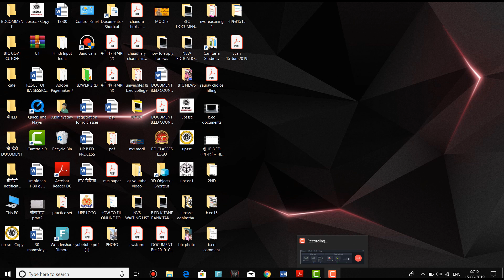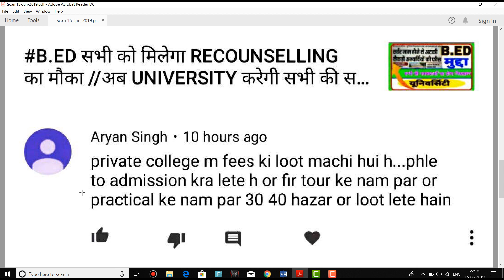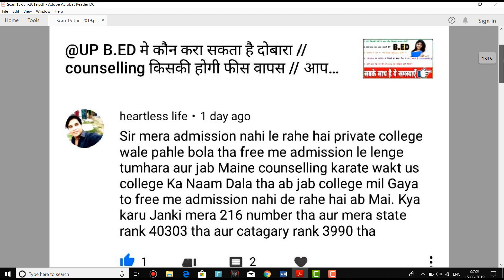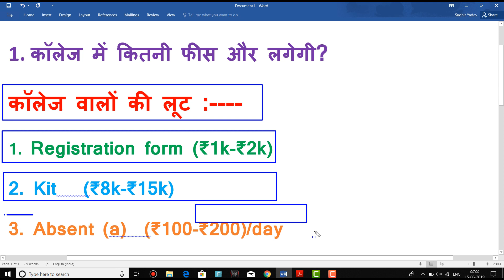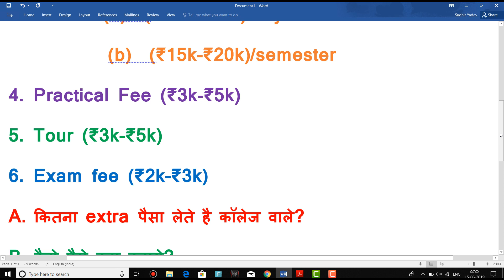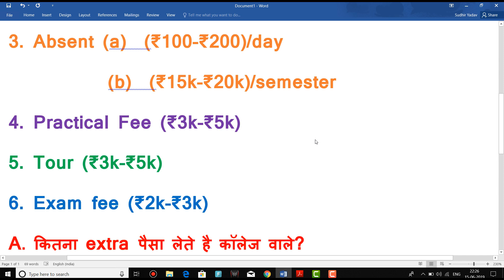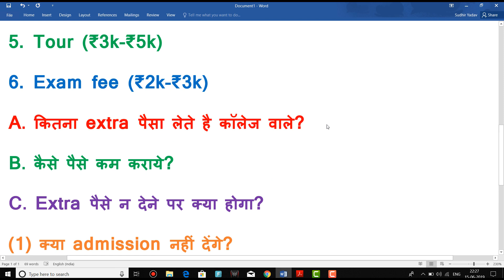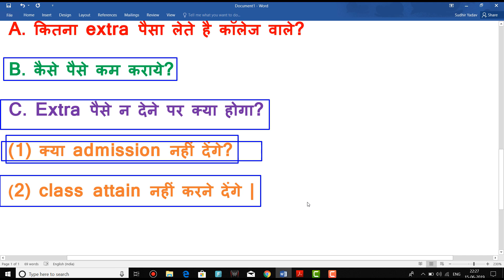B.ED प्राइवेट कॉलेज वालो ने मचा राखी है लूट / इससे कैसे बचा जाए /कॉलेज जाएगे तो मगेंगे इतने रुपए //